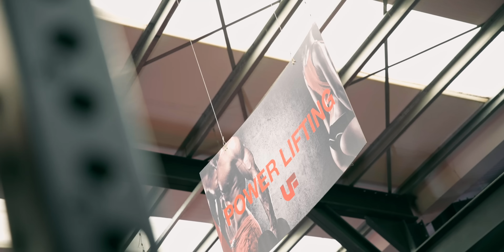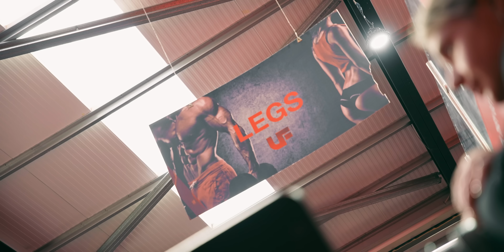BIKINI VS FIGURE TRAINING / IFBB PROS Meg & Kerry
MK coaching Instagram - teammkcoaching